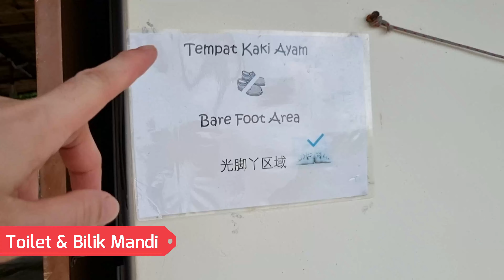Willow Tree Campsite, Cherating, Pahang.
Campsite review dan camping santai di Willow Tree Campsite, Cherating.
Pantai Timur mmg sinonim dgn pantai yg cantik. Best camping belah sinun. jom camping.